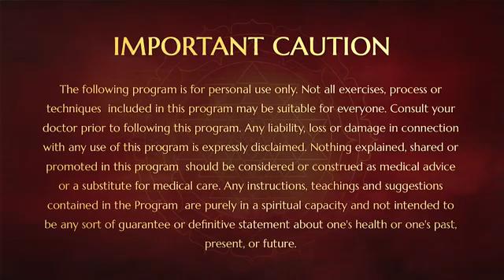BREAK IT! POWERFUL PROCESS TO BREAK LUST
Powerful process to mirror neurons of the Avatar and break your patterns of lust.